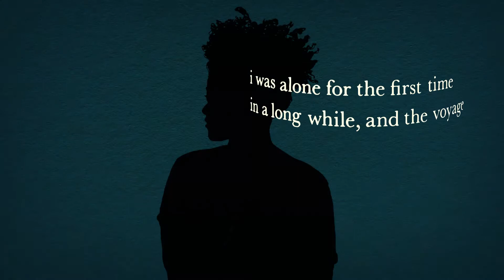Autumn by Alex Elle